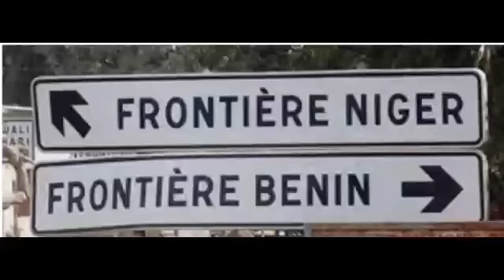renforcement de la sécurité au Niger pour lutter contre le terrorisme